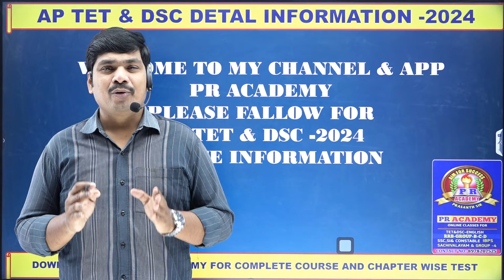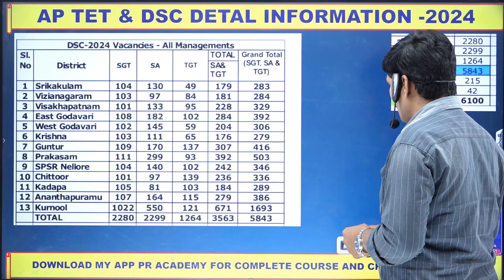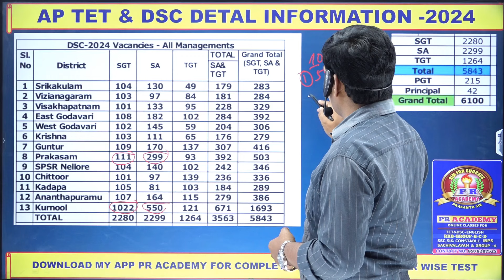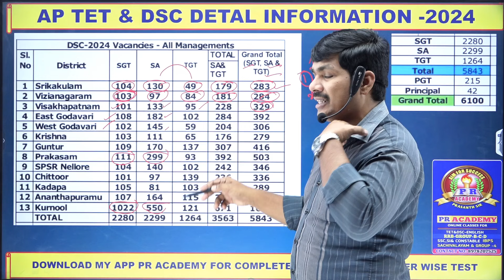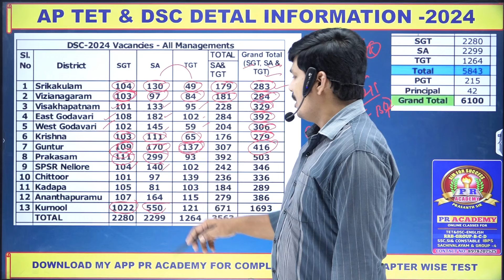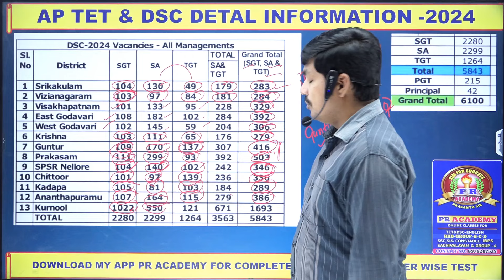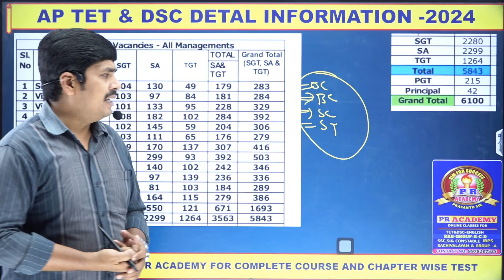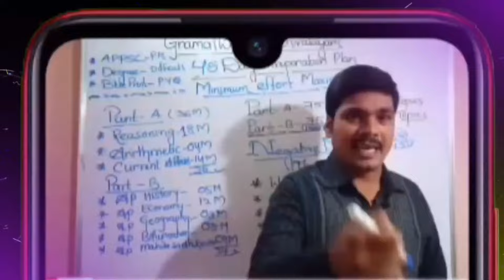AP dsc District Wise Vacancy Details 2024 || ap dsc notification 2024 || TET&DSC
AP dsc District Wise Vacancy Details 2024
TET&DSC
ap dsc vacancies district wise 2024
ap dsc district wise vacancies 2024
ap dsc,ap dsc latest news
dsc notification 2024 in ap
ap dsc district wise vacancies
ap dsc vacancies district wise 2023
ap dsc district wise vacancy list
ap dsc syllabus 2024
ap mega dsc 2024 notification
ap dsc district wise vacancy 2023
ap dsc district vacancies list 2024